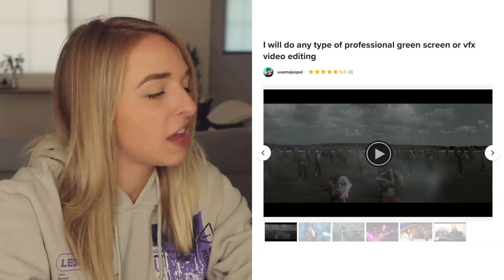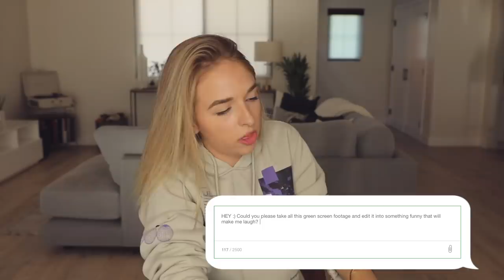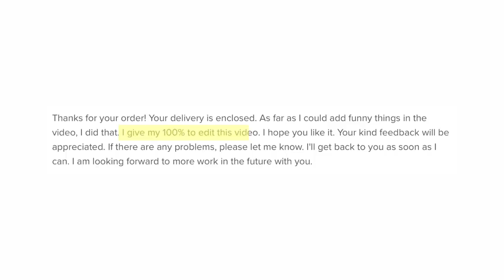I PAID STRANGERS TO EDIT MY VIDEOS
I paid strangers to edit green screen footage of me!